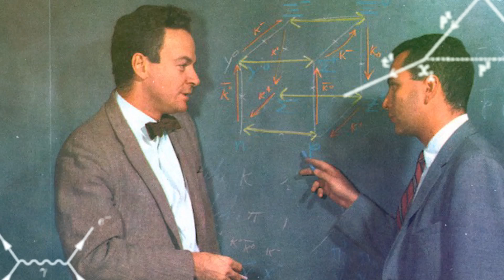Michelle Feynman - One Entangled Evening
On January 26th, 2016, Caltech and the Institute for Quantum Information and Matter invited the public to a celebration of Feynman's Quantum Legacy.

Richard Feynman meets Bill Gates in this beautiful video introduced by Michelle Feynman, the famous physicist's daughter.